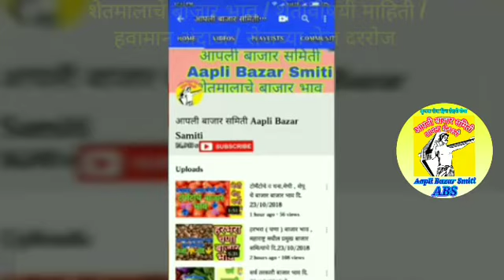कांदा बाजार भाव पश्चिम बंगाल मधील ### प्याज के दाम *** onion price in west Bengol